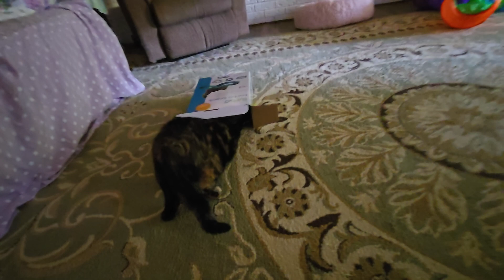Birthday present! The kittens are a year old now. 😄